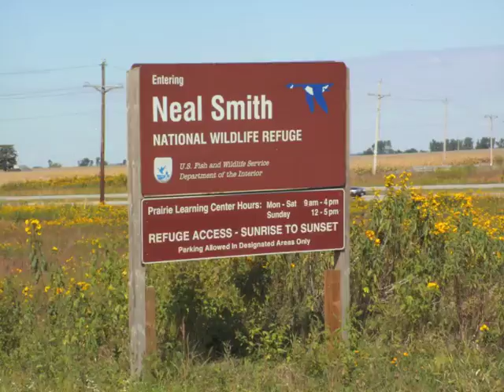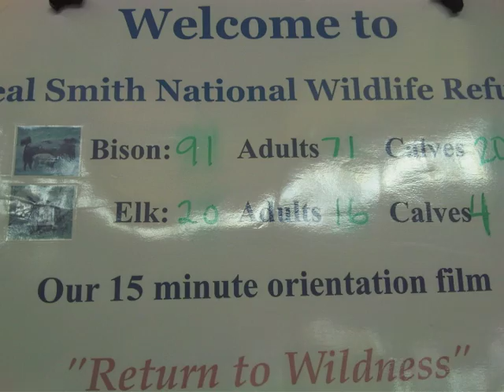Neal Smith National Wildlife Refuge 2011 - Prairie City, IA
Neal Smith National Wildlife Refuge 2011 - IHCC Science Club